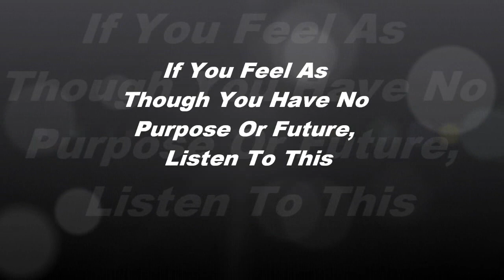Do You Feel Like You Have No Purpose? What is my Purpose in the World?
You can make a difference in the world, just endure and do it one day at a time.   You can do it if you just decide you will.